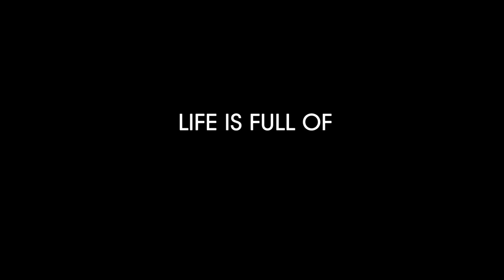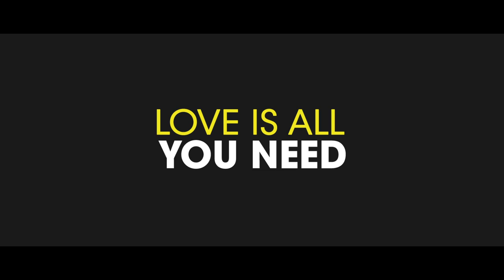Love Is All You Need - Official Trailer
PierceBrosnan (MAMMA MIA!) and Trine Dyrholm (A ROYAL AFFAIR) star in this sparkling romantic comedy from Academy Award® winner Susanne Bier (IN A BETTER WORLD, AFTER THE WEDDING).

Surrounded by lemon groves, cypress trees and the romance of Italy, two very different families are brought together for the wedding of Astrid and Patrick in a beautiful old villa. When the young couple's future happiness is suddenly jeopardized, the mother-of-the-bride, Ida and the father-of-the-groom Philip are brought together to try to set things right.

LoveIsAllYouNeed is an enchanting and delightful story about happiness and discovering that it's never too late to have a second chance at love.